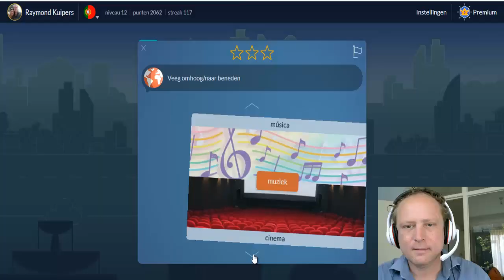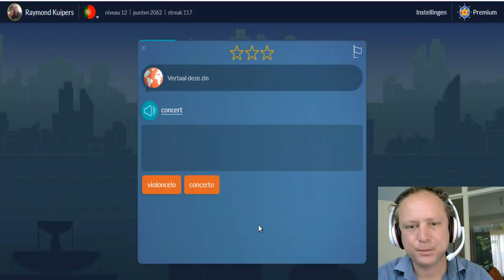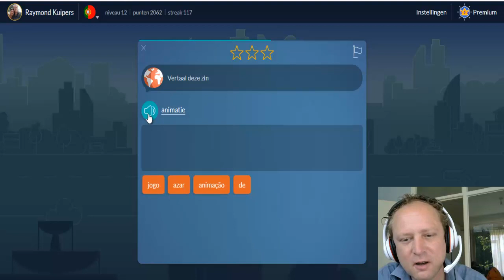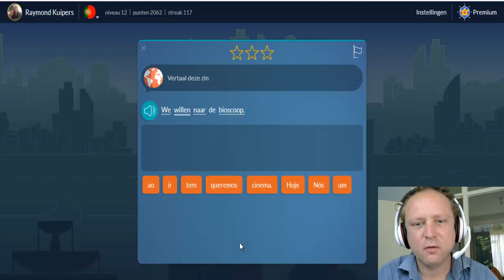how to learn portuguese (mothers Day)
how to learn portuguese mothers Day. Do the Brazilian Portuguese lesson with me and learn Brazilian Portuguese fast.

(Living Language Brazilian Portuguese, Complete Edition)
(Portuguese Language Course (Special Edition)
(Assimil Superpack Brazilian Portuguese (Book, 4 Cd's and CD MP3)
(Assimil Dutch With Ease Pack (Book plus CD MP3)

Hi im Raymond Kuipers. Im from Holland. I have a girlfriend living in Sao Paulo Brazil. here name is Luciana en she want to come to holland and that why she is learning Dutch. Im now trying to learn Brazilian Portuguese. I will also make positive videos because I want to help people to get ahead in life. And you can of course see some videos from my daily life. such as when I play a game or when I am somewhere and I think "he" this can be fun for you.